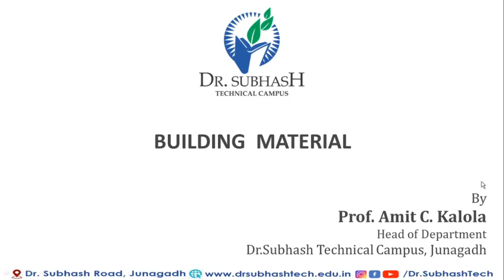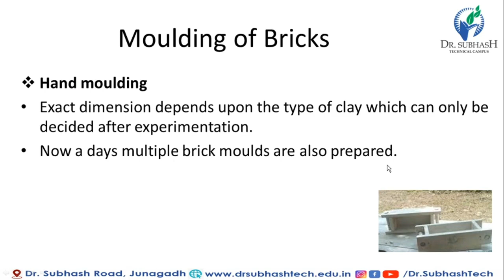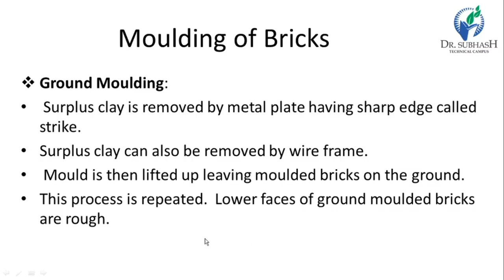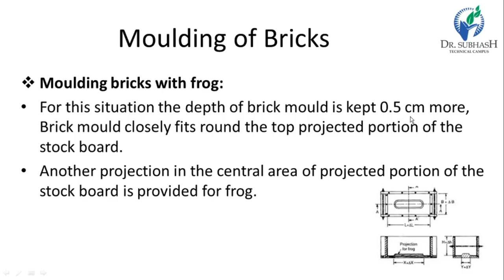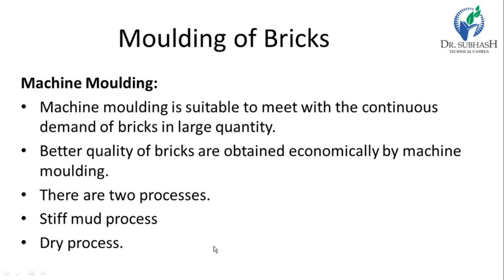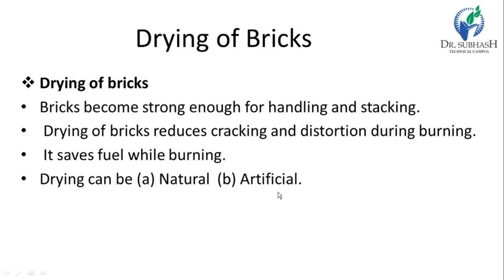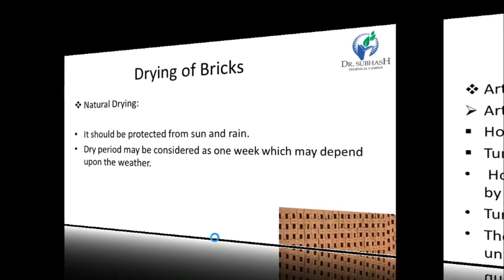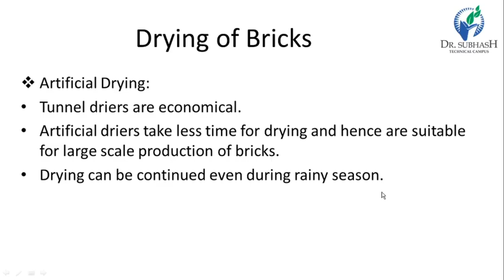part-6(3330601- building materials) moulding & drying of bricks.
As per yesterday circular of GTU college is going to start from 7/6/21 , so I am sharing the syllabus of all branches of diploma engineering of 5th sem.The pdf is provided in our telegram channel , the link of telegram is given below 👇.

HI FRIENDS ON THIS CHANNEL  YOU CAN SEE  VIDEO LACTURE OF EACH SUBJECT OF DIPLOMA AND DEGREE.

IF YOU HAVE ANY PROBLEM ON ANY SUBJECT YOU CAN CONTACT AS ON INSTAGRAM ANY TIME AND WE ALSO PROVIDE STUDY MATERIAL AND MCQ

👉{WE ARE GOING TO PROVIDE LATEST YEAR QUESTIONS PAPER OF EACH SUBJECT OF DIPLOMA AND DEGREE IN TELEGRAM CHANNEL .}
{WE ARE ALSO GOING TO PROVIDE IMP QUESTIONS FOR DIPLOMA , AND PDF OF ALL BOOK ON THE TELEGRAM CHANNEL.}👈

THE LINK OF TELEGRAM IS GIVEN BELOW

➡️IF THE TELEGRAM LINK DON'T WORKS THEN YOU CAN WRITE CHANNEL (GTU VIDEO LACTURE) THEN YOU CAN JOIN IN THE TELEGRAM CHANNEL.🔙

FRIENDS COLLEGE IS GOING TO START FROM 7/06/21
FOR 5th SEMESTER STUDENTS.

 THISut
TUEXAMDATE
WHEN MODI JI PLAY'S FREE FIRE WITH KEJRIWAL JI || FREE FIRE KA MAFIA